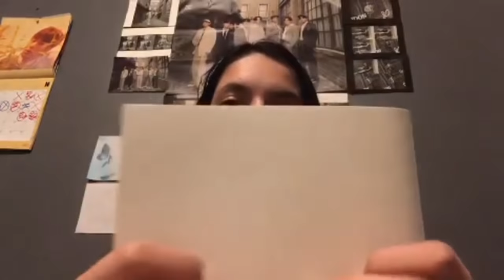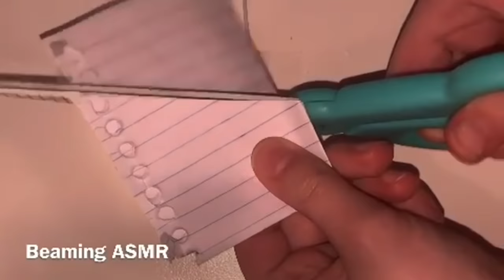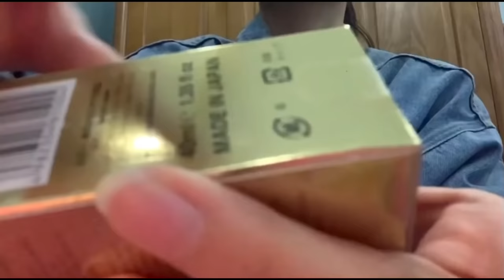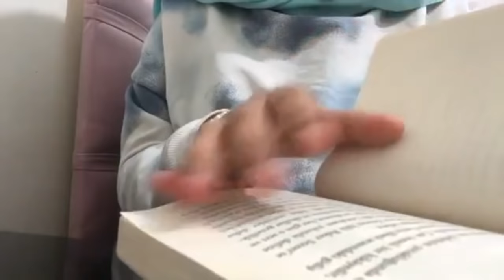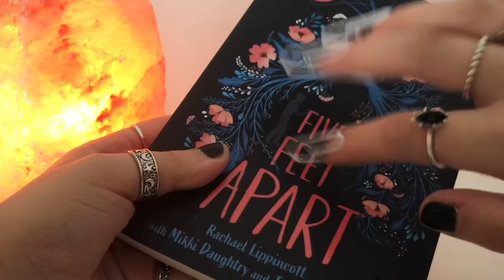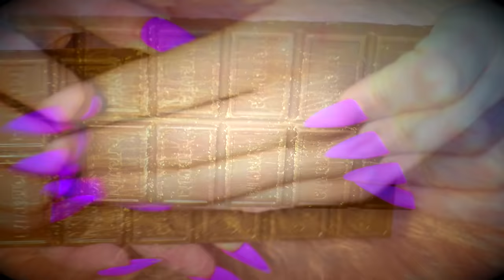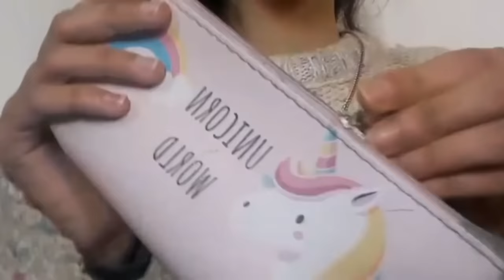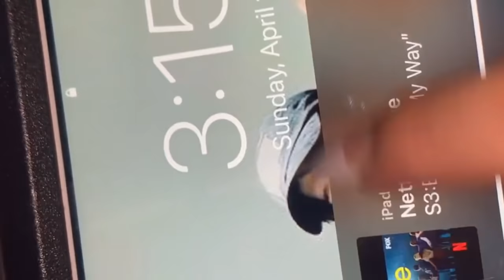MY SUBSCRIBERS DO ASMR! ( 50K SPECIAL 💖 )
Just in case the comments are off, I just want to say tHANK YOU SO MUCH FOR 50,000 SUBSCRIBERS AAAAAA 😭💖💖 I LOVE YOU ALL SO MUCH!!! Stay swaggy 😎

Please don’t feel pressured to give 😊